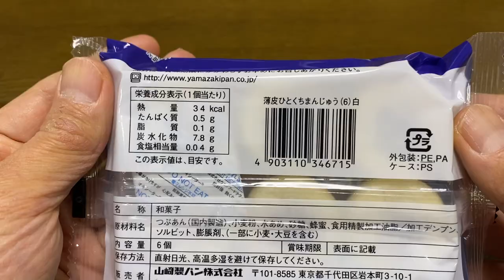【スイーツ（JAPAN sweets）】薄皮ひとくちまんじゅう（Thin skinned one bite manju）「山崎製パン（YAMAZAKI）」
薄皮ひとくちまんじゅう（Thin skinned one bite manju）

100円（税込108円）
エフマートでの価格（2024年2月購入）

34kcal（1個あたり）